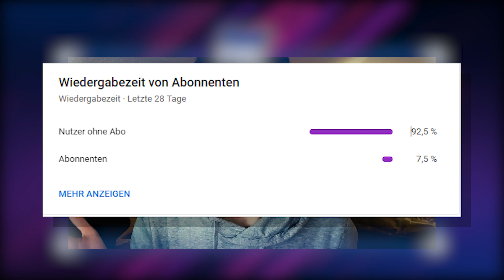Fredrik André Björkan zu Hertha BSC! | David Wagner oder Roger Schmidt neuer Trainer? | Hertha News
Hertha BSC Tranferphase im Sommer war sehr schlecht, deswegen soll im Winter nachgerüstet werden, aber auch verkauft werden. Aufgrund der schlechten Saison wurde Pal Dardai entlassen und Hertha BSC setzt auf Tayfun Korkut Hertha. Außerdem könnte dies ein Fehler von Bobic sein? Außerdem könnte das Top Talent Fredrik André Björkan  zu Hertha wechseln. Zusätzlich werden David Wagner und Roger Schmidt als Nachfolger von Tayfun Korkut gehandelt.

🎓 FRAGEN IM HEUTIGEN VIDEO:
Bundesliga Transfernews
Welche neuen Bundesliga Transfergerüchte gibt es?
Myziane Maolida Hertha BSC
Javairo Dilrosun
Fredi Bobic
Tayfun Korkut Hertha
Fredrik André Björkan Hertha Transfer
David wagner hertha bsc
roger schmidt hertha bsc